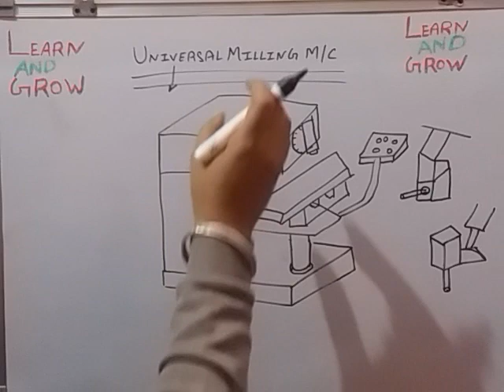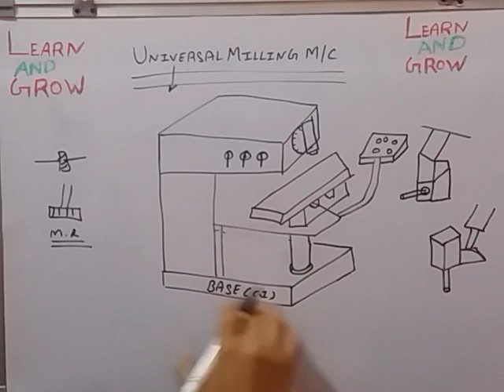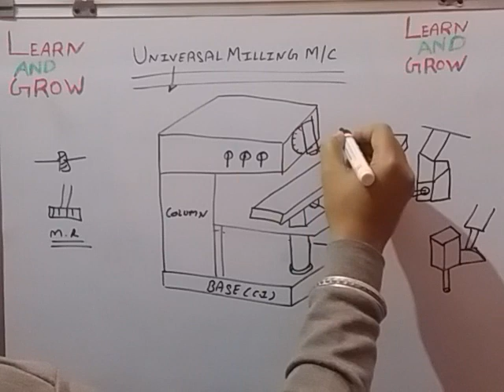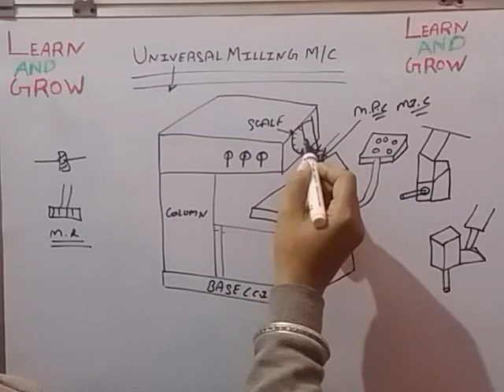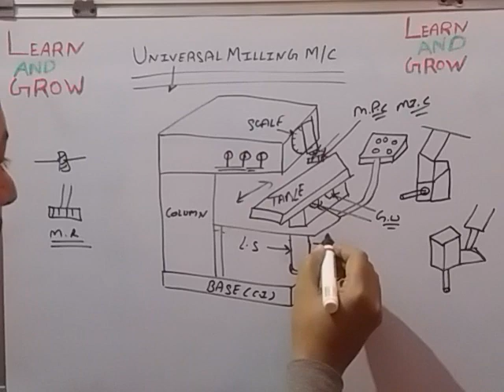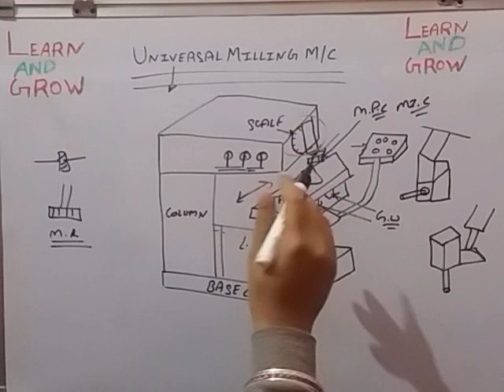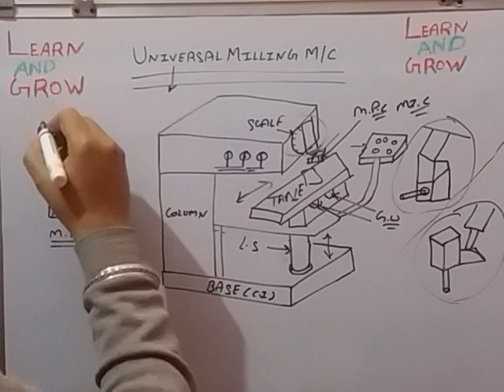Universal Milling Machine (हिन्दी )